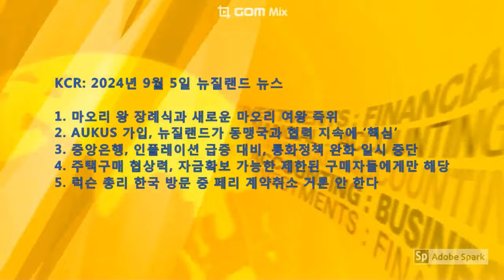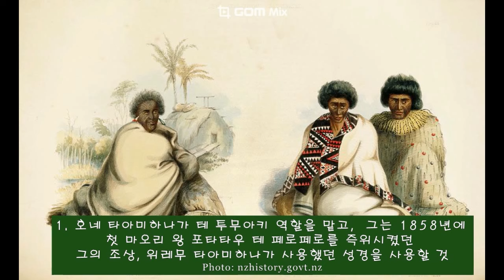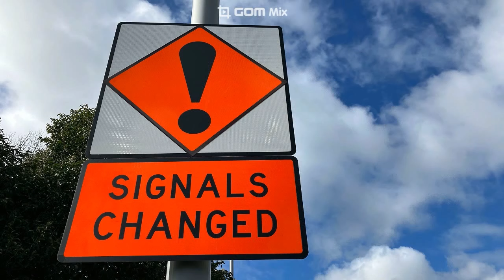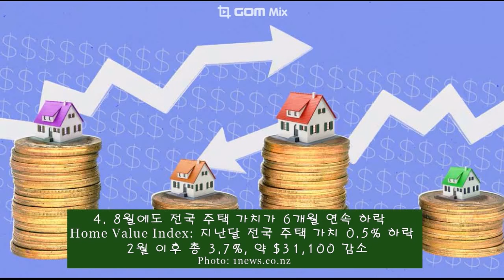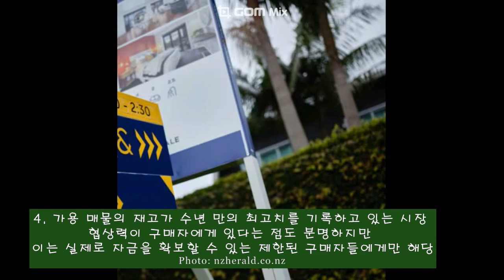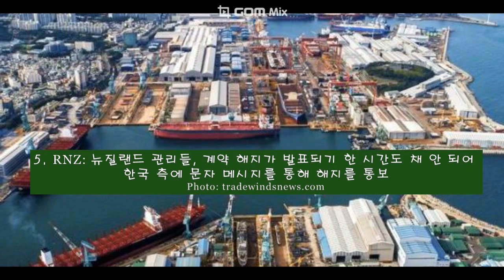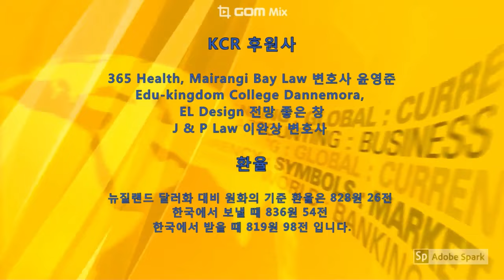KCR: 2024년 9월 5일 뉴질랜드 뉴스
1. 마오리 왕 장례식과, 새로운 마오리 여왕 즉위
2. AUKUS 가입, 뉴질랜드가 동맹국과 협력 지속에 ‘핵심’
3. 중앙은행: 인플레이션 급증 대비, 통화정책 완화 일시 중단
4. 주택구매 협상력, 자금확보 가능한 제한된 구매자들에게만 해당
5. 럭슨 총리 한국 방문 중 페리 계약취소 거론 안 한다